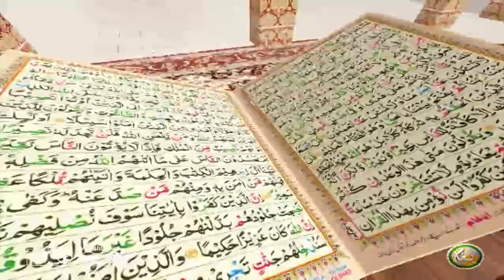TAFSEER ALQURAN WITH ABU SAEED | Pashto Bayan 51 | تفسیر القرآن له ابو سعید سرہ